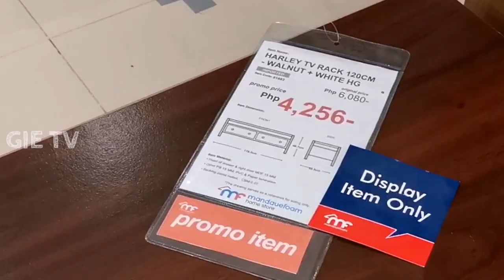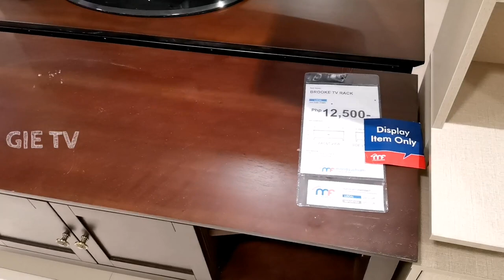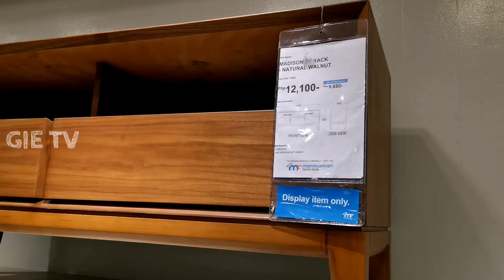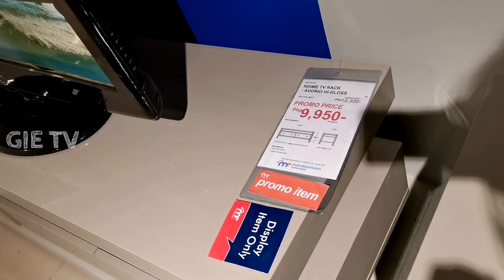MANDAUE FOAM - TV RACK, HANGING CABINET, BOOK CASE